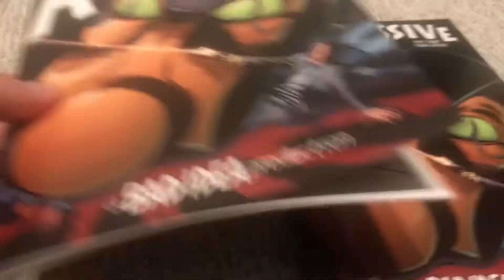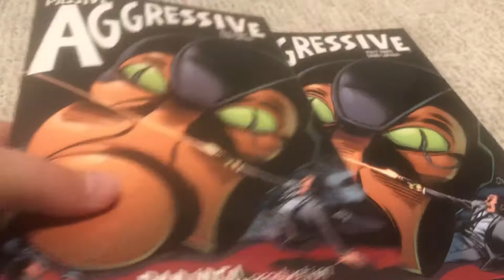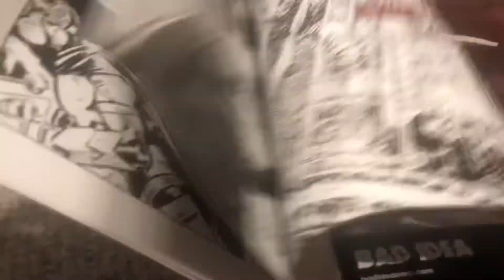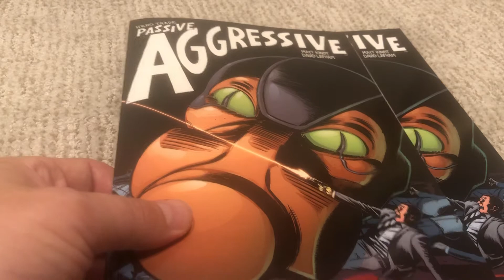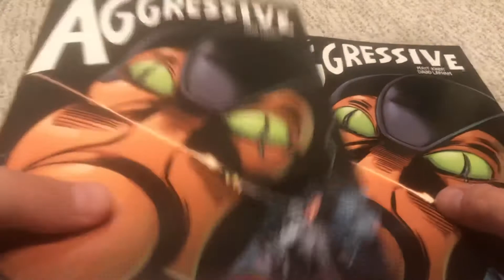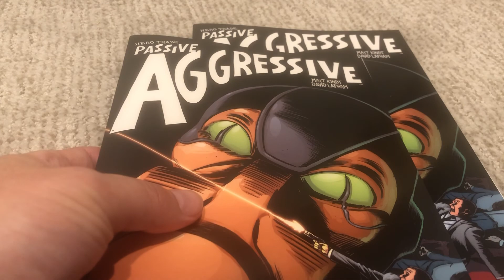Bad Idea’s Passive Aggressive Review